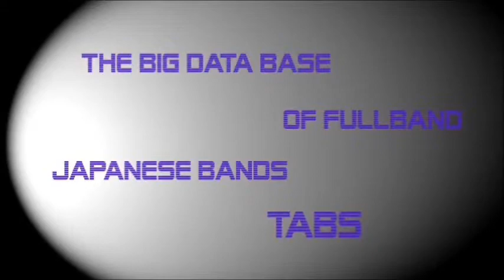[FULL BAND TAB] Philia - Versailles by NipponTAB